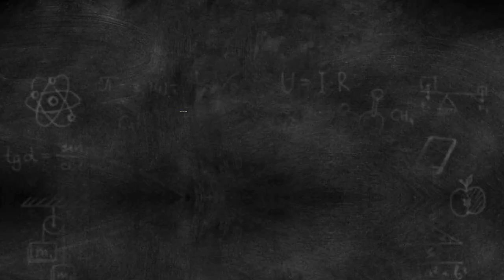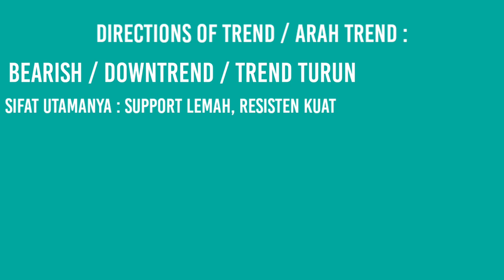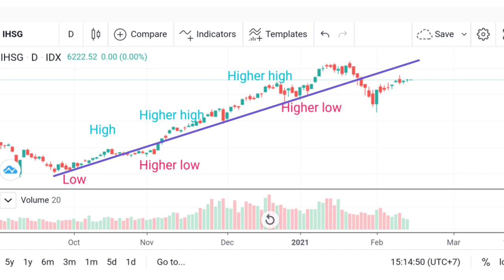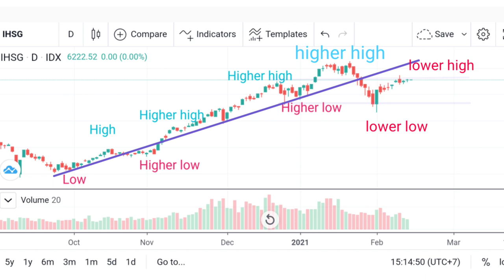Arah trend dan sifat nya | Trend analysis | Analisa teknikal saham pemula | BASICTA part 3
Di video sebelumnya kita sudah mempelajari jenis-jenis trend dan ciri dari masing-masing trend.
Di video ini, sekarang kita akan belajar tentang arah trend atau direction of trend beserta sifat utamanya.